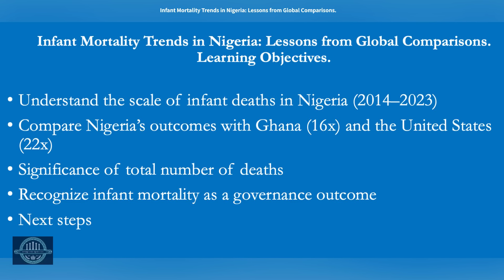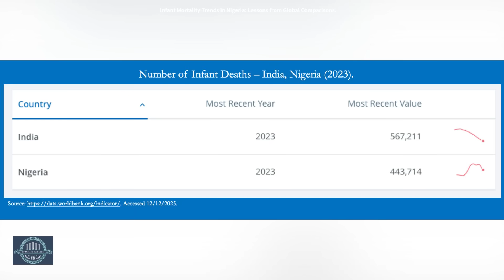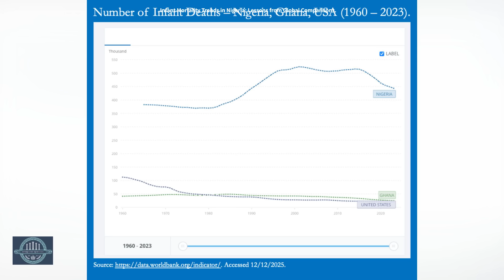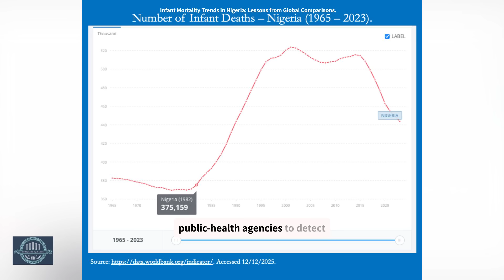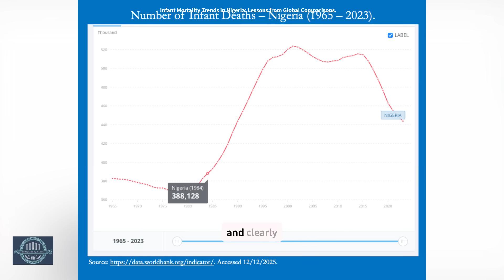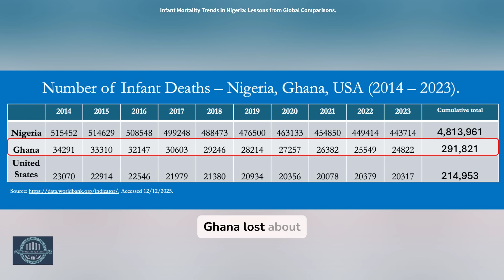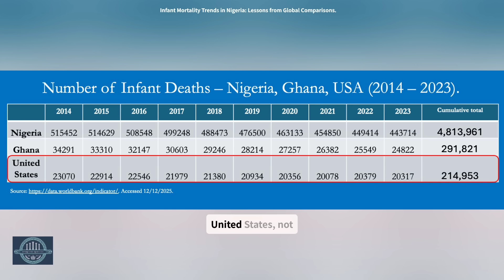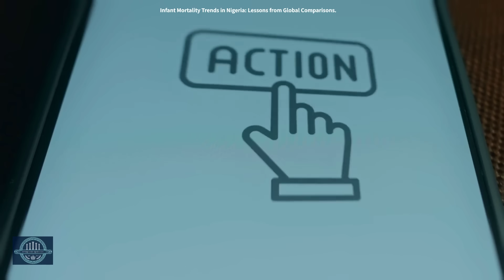Infant Mortality Trends in Nigeria: Lessons from Global Comparisons.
This video examines infant mortality in Nigeria using World Bank data on absolute infant deaths from 1960 to 2023. The analysis shows that Nigeria records some of the highest infant death counts in the world, ranking second globally, behind India, and far exceeding countries such as Ghana and the United States.
Between 2014 and 2023 alone, Nigeria lost 4,813,961 infants—an average of over 1,300 deaths every day, or about 55 every hour, sustained for an entire decade. Despite modest recent declines, cumulative losses remain extraordinarily high.
Using standard time-series surveillance methods, the video identifies 1977 as the nadir year, followed by a statistically significant rise in infant deaths by 1982, exceeding baseline variation by more than seven standard deviations, with definitive confirmation by 1984. These warning signals coincided with periods of economic austerity and structural adjustment, yet no effective national response followed.
To place the scale in perspective, Nigeria’s daily infant deaths alone occur at a rate comparable to the total daily deaths from all causes in countries such as Spain. The video argues that this sustained, largely preventable loss reflects deep systemic failures in health systems, policy execution, and governance, raising urgent questions about accountability and national priorities.